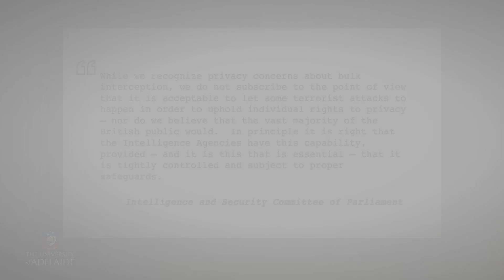Cyber101x: Week 3 summary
Cyber101x
Cyberwar, Surveillance and Security
Week 3: Week 3 summary